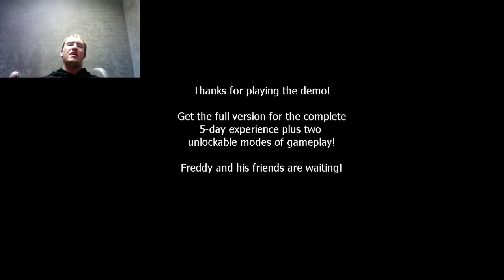Andy Plays Five Nights at Freddy's Demo Night 2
Continuing our nights at this haunted Chuck E. Cheese, we find young Andy freaking out a lot. (better than night 1).